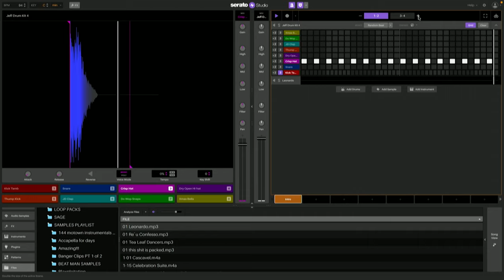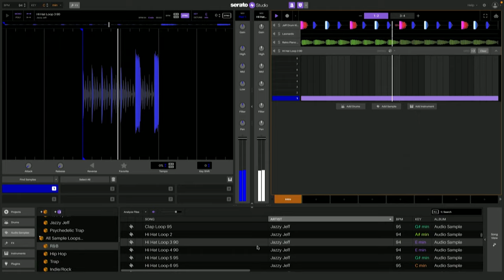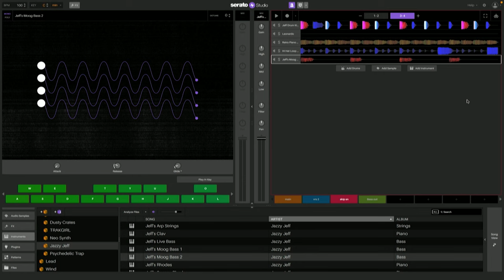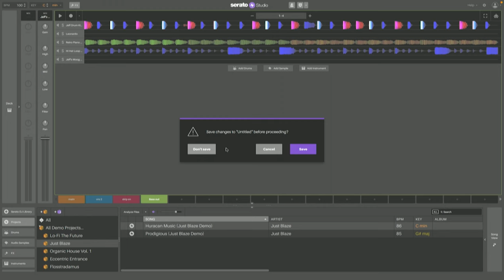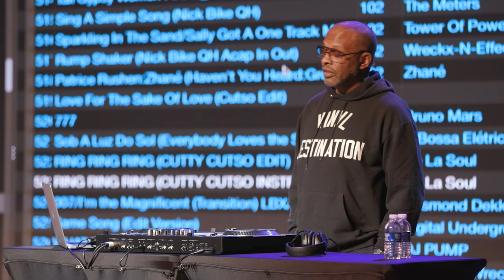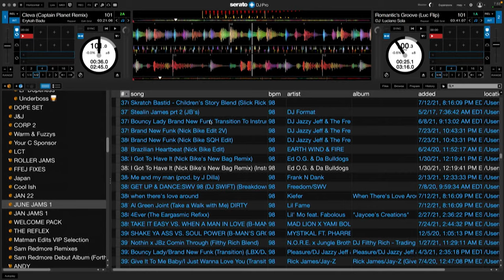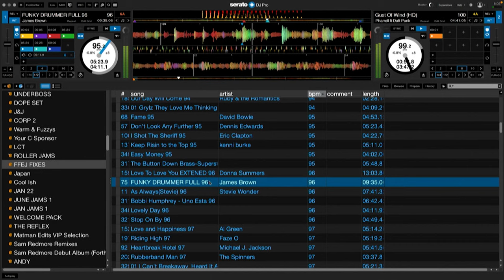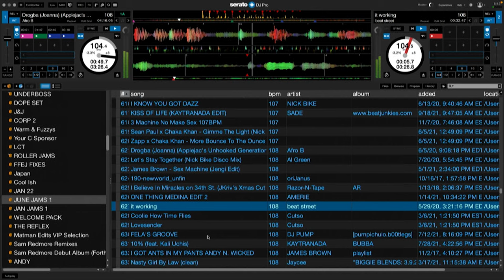DJ Jazzy Jeff Hip-hop Production Workshop | Advice From an Industry Icon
If you‘re wondering what video gear we use, check it out

Grammy Award winner. Winner of New Music Seminar‘s 1986 DJ Battle For World Supremacy. Actor and consummate entertainer to the core. If you‘ve somehow missed out on DJ Jazzy Jeff‘s immeasurable success over the years, then one word easily summarizes his contributions: iconic. In this workshop, DJ Jazzy Jeff shares the tips and tricks he‘s picked up over the years working as a DJ, producer, and more. Special thanks to Serato for making this workshop possible!

After you watch, check out Sweetwater.com today for all your music instrument and pro audio needs!